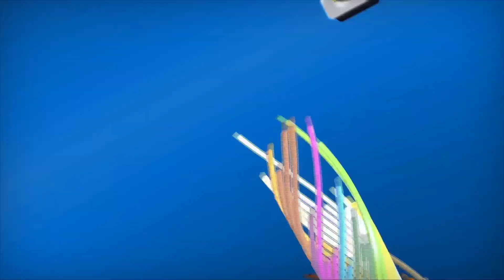Osprey Video: Their History and Recent Product Announcements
Shelby Smith of Osprey Video shares the history of Osprey as well as some of their recent product announcements with Ryan Salazar of Broadcast Beat.

For more than 18 years, Osprey Video Technology has set the industry standard for high-quality, reliable streaming performance. On March 1st 2014, Variosystems took over the technology that helped start the streaming revolution. Osprey by Variosystems, LLC will continue to offer cards for every need – from cards that capture video-only camera feeds to a high-density SDI capture card with four independent SDI channels.

Osprey capture cards are used in mission-critical applications throughout the world and are known for legendary quality and performance. Used in a wide variety of applications, from aerospace to surveillance, Internet TV to webcasting, Osprey cards drive the delivery of video to viewers all around the globe. More than 400,000 cards are used in a variety of broadcast, commercial and industrial applications.